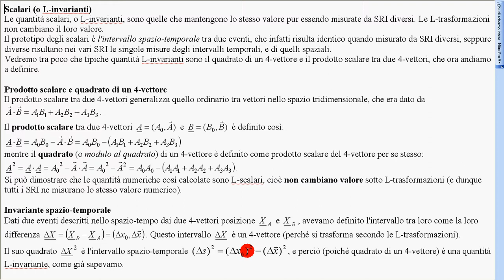2 Scalari e invariante spazio temporale